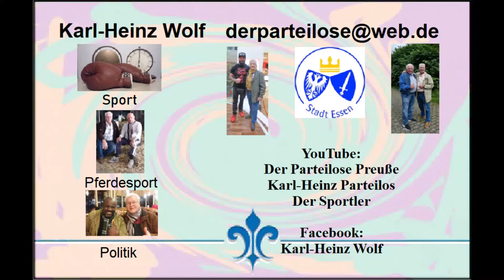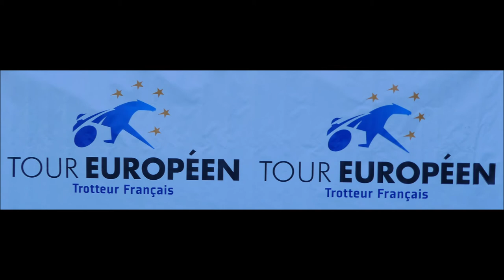Gelsentrabpark * Pferde aller Länder * 4. Rennen * Preis von Angers * Eckhardt Drees * 10.10. 2021